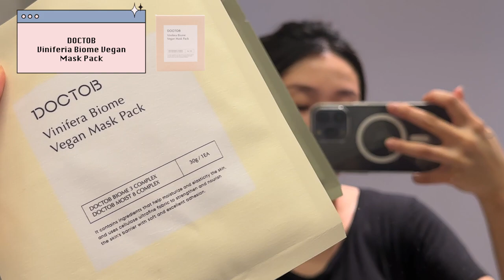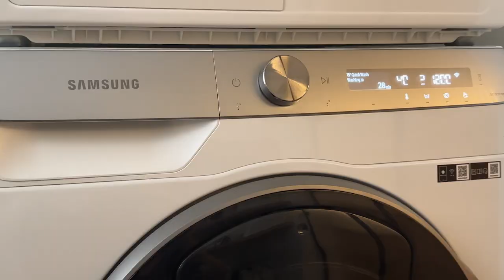[VLOG] Christmas with Team MGB 🎄, Jay Chou’s Concert 🎤, fishing 🐟 (final vlog before he came!)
Final vlog before baby M pops! ❤️ Created a lot of precious memories this December that made my heart so fuzzy & warm - Celebrated Christmas 🎄🎁 with my MGB girls + their boyfriends, sang my heart out at Jay Chou’s concert 🎵 and also spent quality with my parents (we went fishing! 🐟 ). I’m so thankful for all the memories made this year and can’t wait to see what 2023 holds! 🥺💕

PLACES MENTIONED:

📍Hansang Korean Family Restaurant
10 Sinaran Dr #03-33 Squade 2, S(307506)

📍B for BAGEL
163 Tanglin Rd, B1-125/126, Singapore 247933

📍O.BBa Jjajang
77 Tg Pagar Rd, Singapore 088498

PRODUCTS MENTIONED:

☁️ JIMMY BX7 PRO Handheld Anti Dust Mite Vacuum Cleaner

☁️ Pigeon Japan Baby Laundry Detergent Pure

☁️ Baby Laundry Softener with Fragrance

☁️ THE LAB by blanc doux Oligo Hyaluronic Boosting Ampoule

☁️ DOCTOB Vinifera Biome Vegan Sun Cream SPF 50+ PA